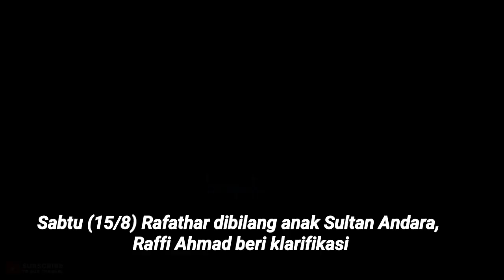Rafathar Dijuluki Putra Sultan Andara, Raffi Ahmad Beri Tanggapan Ini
Rafathar disebut sebagai putra Sultan. Raffi Ahmad saat ditemui awak media di kediamannya di Pondok Labu pada (15/8) menuturkan bahwa sebutan Sultan hanya untuk candaan saja bukan sesuatu yang berlebihan. (Gede/Beepdo.com)